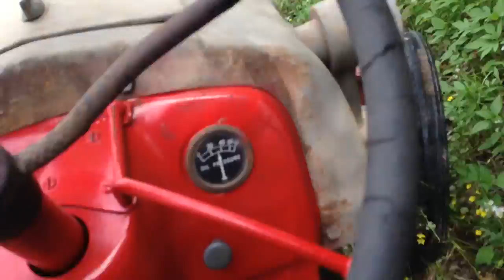Ford 8n Mowing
I hooked up the old 6' mower to the ford 8n. Let's test it out to see how well it works.